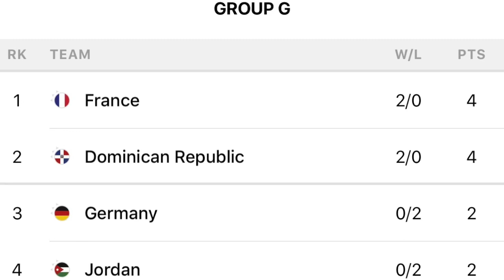Gilas Pilipinas Update | Resulta ng mga Laro sa Day 4 ng FIBA World Cup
Day 4 game results for the 2019 FIBA World Cup